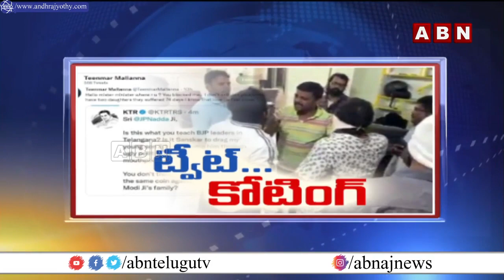BJP & TRS social media war || Teenmar Mallanna Vs TRS || Telangana || ABN Telugu